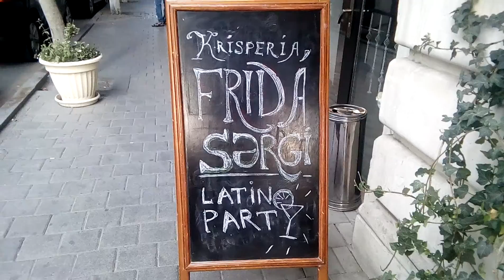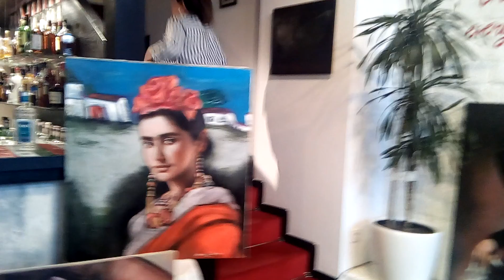"Frida". Zəhra Bədəlbəylinin "Tanış olaq" jurnalına müsahibəsi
"Krisperia La Cantina" restoranında Meksika rəssamı Frida Kalonun xatirəsinə rəsm sərgisi. Azərbaycan Respublikası Yazıçılar İttifaqının üzvü Zəhra Bədəlbəylinin "Tanış olaq" jurnalına müsahibəsi